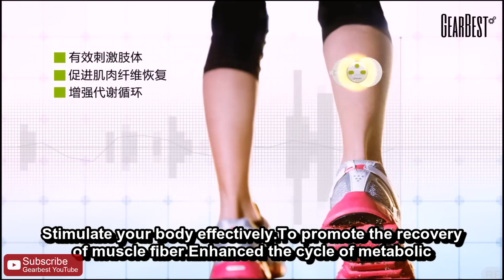LERAVAN Magic Touch Sticker (Sport Version) - Gearbest.com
【Gearbest Latest Summer Arrivals】 (From Jul 23)

Description:
• LERAVAN magic touch is a portable smart massager sticker for daily use
• Smart APP control: Control magic touch via APP
• Multi functions: To relax the muscles, quickly relieve fatigue, so on
• 5 massage modes: Kneading and rolling, acupressure, rhythmic tapping, massage, auto, free to choose
• 10 working speeds: Choose comfortable mode based on your health situation
• Sweat proof and 1 meter drop proof, long service time
• 15mins auto shut off, more energy saving
• Lightweight and portable: Small size, diameter is 4.3mm, thickness is 10.5mm, easy to carry at anytime, trip, outdoor, office, etc.
• Electronic pulse massage machine is also a good choice for your friend, especially suitable for long-term sedentary people
• Fit for neck, shoulder, waist, backside, arm, leg, etc.
• Scan the QR code on the operation instruction